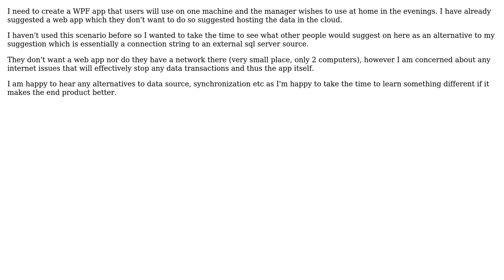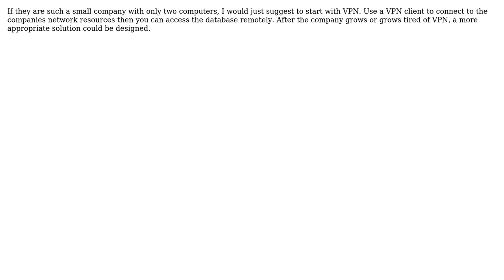Software Engineering: WPF and data in the cloud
With thanks & praise to God, and with thanks to the many people who have made this project possible! You are responsible for your own actions.